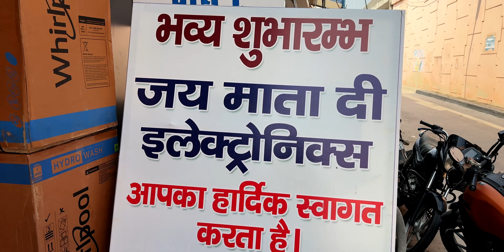KITNE PAISE KAMA LIYE 🤑 Vlog 246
Aj ke vlog me hamare parivaar ko ek nyota aaya hai. Aaiye dekhiye hamare Baran ki ek store opening ceremony

My camera gear

We quit our jobs and packed our home in a car to cover 35,000 km across the nation.  Join us as we explore the festival called "India".